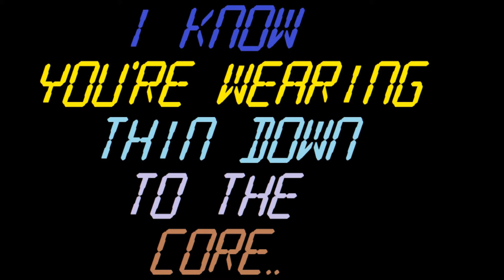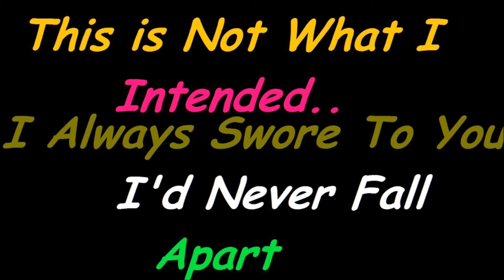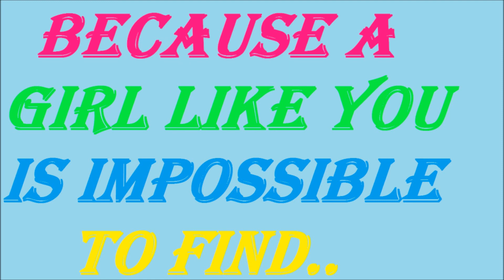Secondhand Serenade - Fall For You With Lyrics In HD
SORRY FOR THE 2 MISTAKES THOUGH .